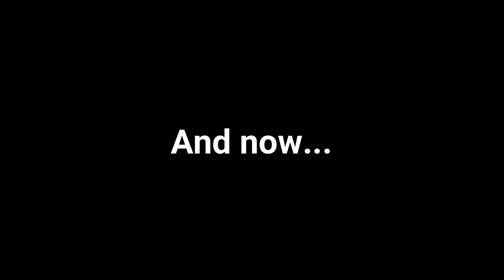Giant Teddy Bear Caught Moving on Camera!!! We Caught Teddy on Tape! OMG!!!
Giant Teddy Bear Caught Moving on Camera Alive!!! We Caught Teddy Come to Life on Tape! OMG!!!

Remember our Elf on the Shelf Caught Moving videos? Well... We just caught our giant teddy bear on camera!! We set up a few cameras before we left the house last night. When we checked the footage you wouldn't believe what we saw!!